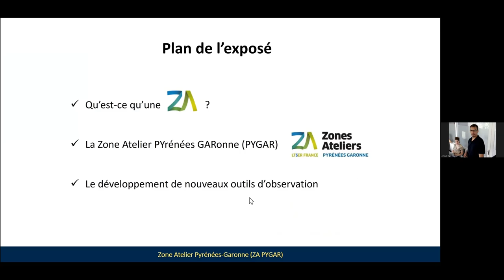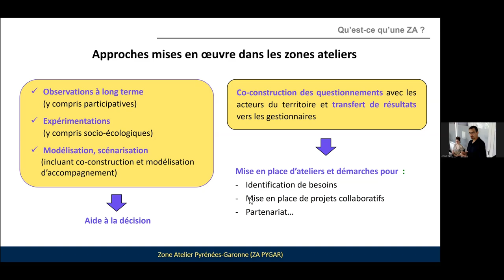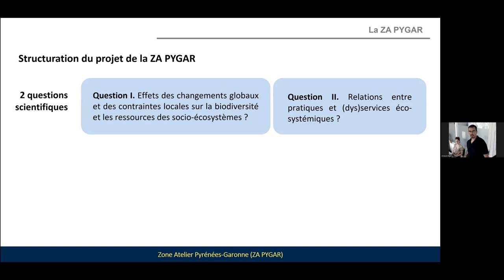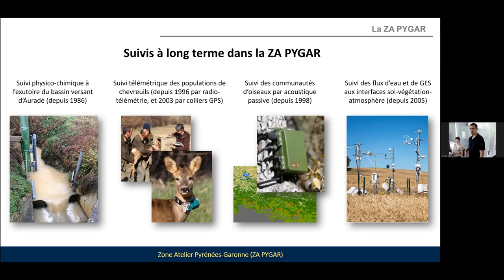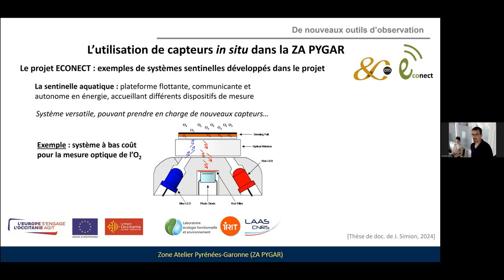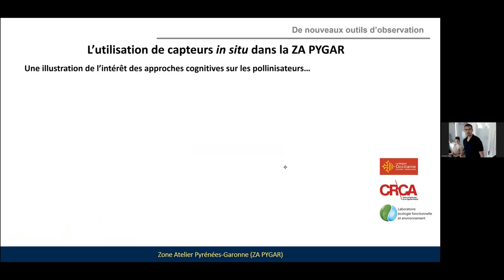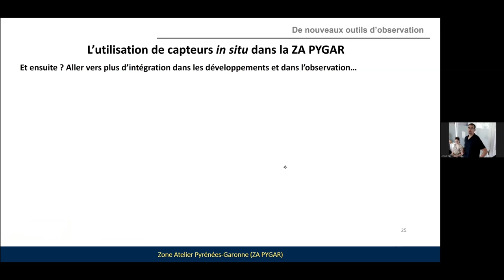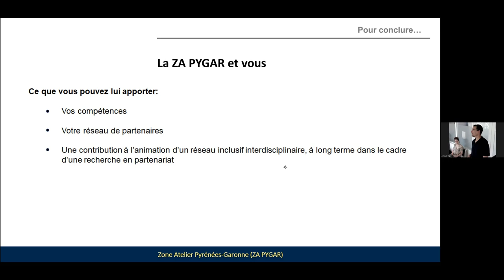invité: Arnaud Elger (co-directeur de la ZA Pyrénées-Garonne): une ZA en Occitanie (...)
Titre complet: La ZA PYGAR : une Zone Atelier en Occitanie, impliquée dans le développement de nouveaux outils d’observation de l’environnement

Par Arnaud Elger (co-directeur de la Zone Atelier Pyrénées-Garonne)

Les Zones Ateliers (ZA) sont des dispositifs territorialisés, bâtis autour du concept de socio-écosystème, et ayant vocation à faciliter la co-construction de projets entre chercheurs et acteurs du territoire pour développer des stratégies de gestion durable. Après avoir expliqué ce en quoi consiste les ZA, et comment elles se structurent en réseau à l'échelle nationale, je présenterai plus en détail la Zone Atelier Pyrénées-Garonne et ses axes de recherche qui concernent (1) les effets des changements globaux et des contraintes locales sur la biodiversité et les ressources des socio-écosystèmes et (2) les relations entre pratiques et (dys)services écosystémiques. Je m'intéresserai ensuite aux développements de nouveaux outils de l'environnement que mène la ZA PYGAR, qui pourront en particulier être valorisés dans le cadre d'eLTER, réseau européen pour le suivi à long terme des socio-écosystèmes.